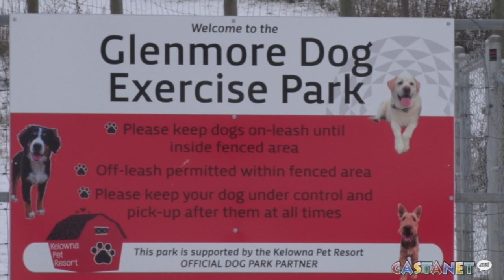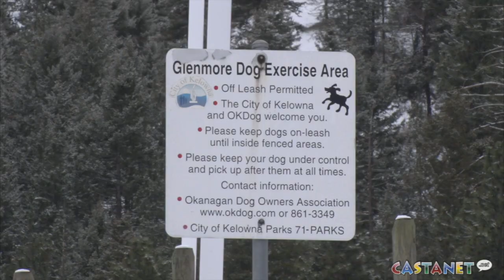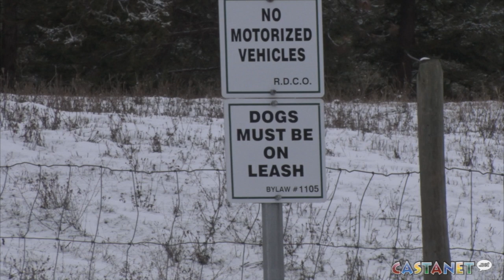Dog park; use at own risk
What is dog park etiquette?